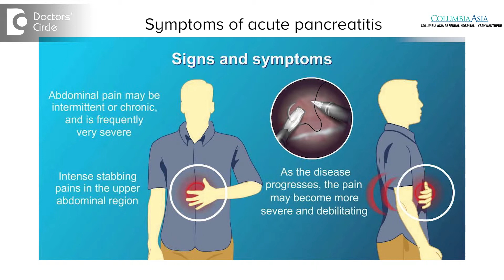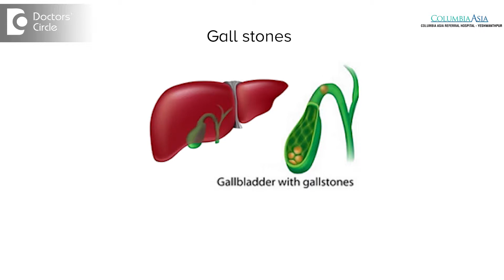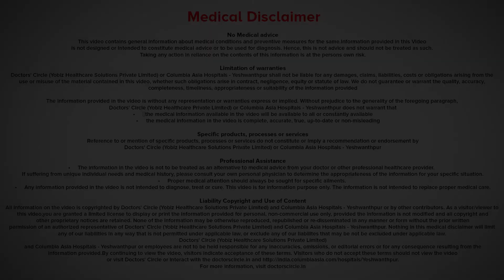Acute Pancreatitis : Symptoms, Causes & Management - Dr. Vidyasagar Ramappa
Anything that is acute is of sudden onset. So acute pancreatitis is sudden onset inflammation of the pancreas. This is characterised by generally pain that is quite severe that the patient comes to the emergency department or the hospital complaining of pain in the upper abdomen, sometimes going to the back with associated symptoms that can be vomiting, sometimes shortness of breath and the pain can be continuous and excruciating. By and large the 4 main causes for acute pancreatitis are alcohol, gall stones, medication that the patient  may be treating for  any other  health reasons and four, especially in the elder age group there could be small tumours  in the pancreas  or the bile  duct which could be  responsible. Acute pancreatitis can be of milder forms, which usually manifests as chest pain that lasts for a couple of days and settles down. Sometimes it can be quite severe that the patient needs hospitalisation for longer periods of time, even  upto a  week, even longer than that, even upto a month the pancreatitis can be quite severe. When we talk about acute pancreatitis there is severe damage of the pancreas gland that is associated with swelling and necrosis or cell death of the pancreas. Sometimes this sets up a cascade of chemical reactions in the body to changes in the respiration, the circulation and other organ dysfunction necessitating even stay in the ICU for further care. Most of the times acute pancreatitis is managed with conservative pain killers and symptomatic therapy and people make a recovery fairly soon.